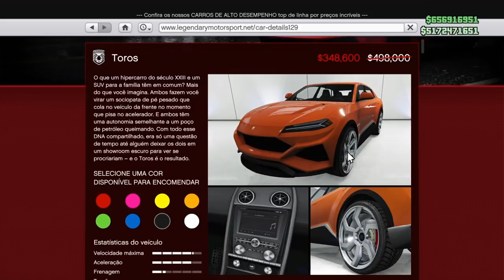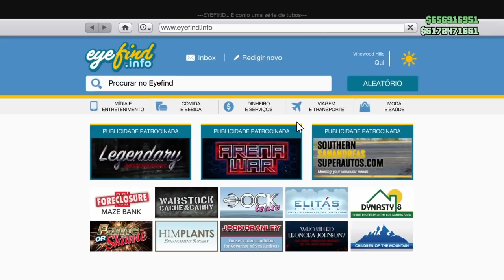Entrei no CASINO do GTA Online antes da Rockstar Liberarar a Nova DLC !!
POR ESSA A ROCKSTAR NÃO ESPERAVA! Entrei no CASINO do GTA Online antes da  Rockstar Liberarar a Nova DLC !! VOCÊ TAMBÉM PODE ENTRAR NO CASINO AGORA!!

★Benefícios para membros do Club:
1) Comando Exclusivo HUNTERS CLAN CLUB (Podendo jogar comigo no PS4)
2) Cor de Comando: SECRET GOLD ;
3) Grupo de Mensagem Exclusivo para falar comigo (PSN);
4) Acesso exclusivo a um selo nos comentários e no bate-papo ao vivo;
5) Emojis personalizados para bate-papo ao vivo.
Comandos Oficiais:
OS MELHORES BUGS DE DINHEIRO FUNCIONANDO AGORA:
★Músicas intros:
1° Starset - It Has Begun
1° Arman Cekin - Sever The Ties (ft. Esther Sparkes)
2° Veorra Strangers
★Músicas Fundo (SHARE FACTORY):
1° TMPSTEDgweedVNMSTRD1
1° SHIVERS
2° BEAUTIFUL DAY